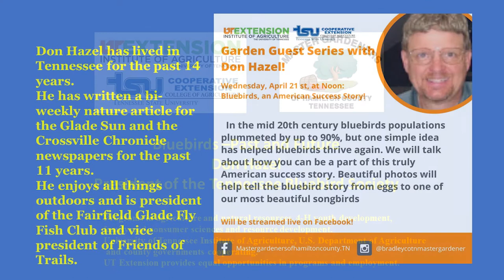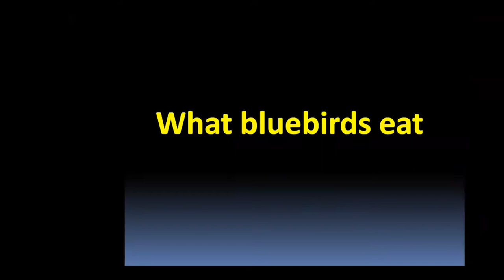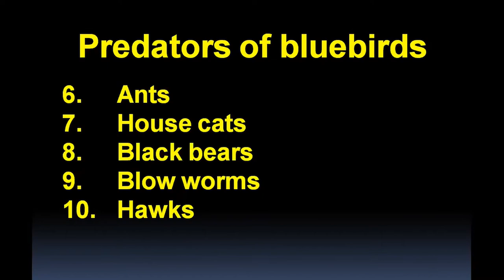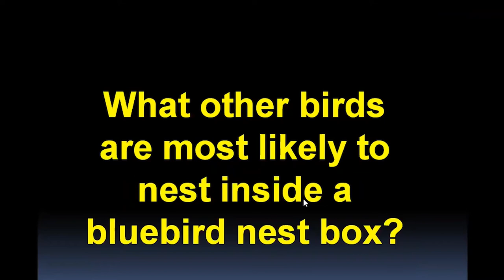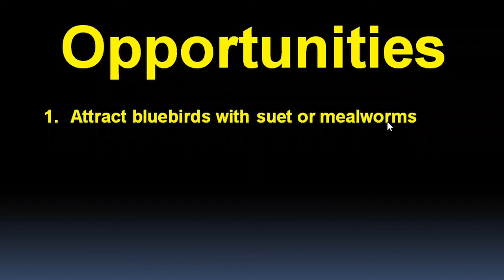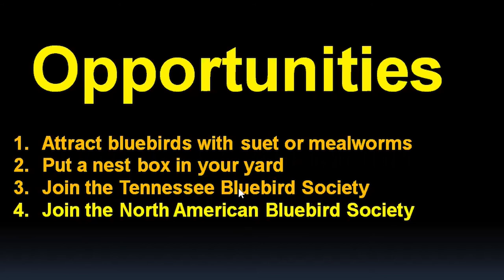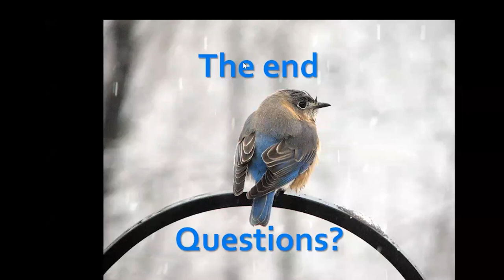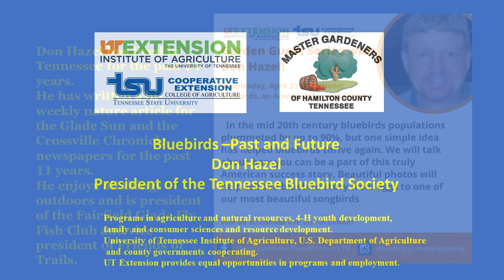Bluebirds - Past, Present and Future Opportunities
ZOOM Presentation by Don Hazel. He is the President of the Tennessee Bluebird Society.
Don  has lived in Tennessee for the past 14 years.
He has written a bi-weekly nature article for the Glade Sun and the Crossville Chronicle newspapers for the past 11 years.
He enjoys all things outdoors and is president of the Fairfield Glade Fly Fish Club and vice president of Friends of Trails.